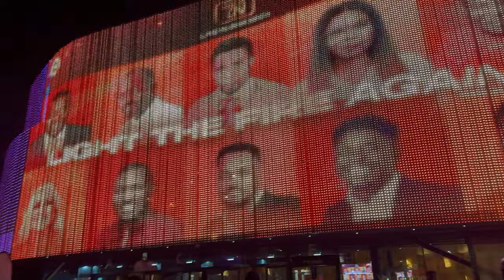Living in Swansea UK🇬🇧- There Was An Outpouring In Swansea!- Errands| Pressin 17 Swansea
Hey Besties! Here's another video for your spare time and relaxation.

Say hi on other social media platforms